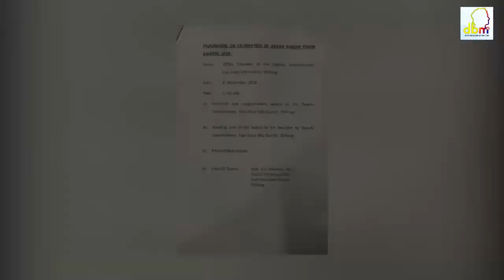Brave heart Everbloom K Nongrum receives the President’s Jeevan Raksha Padak Awards-2020